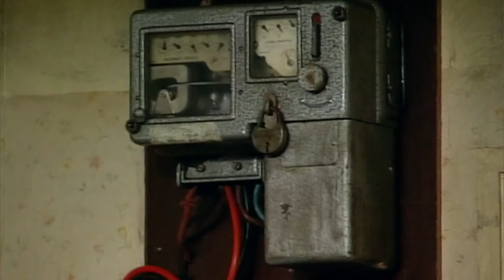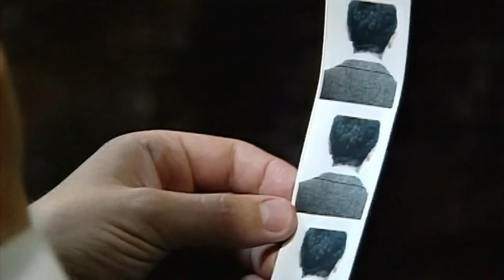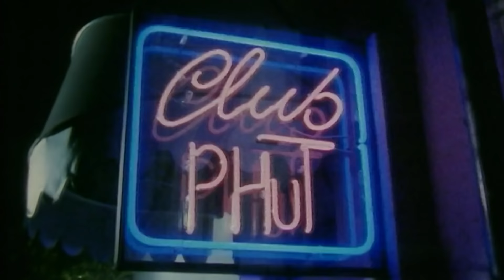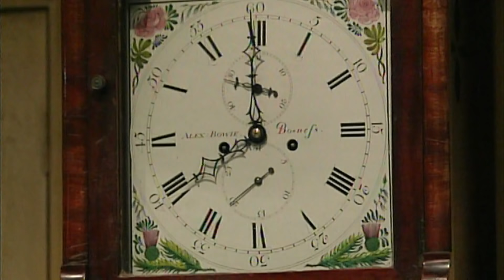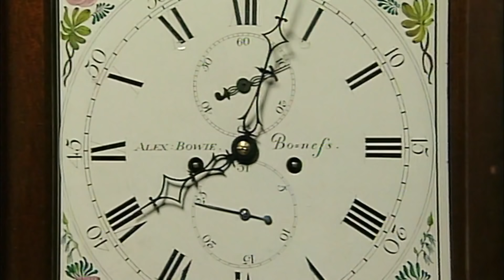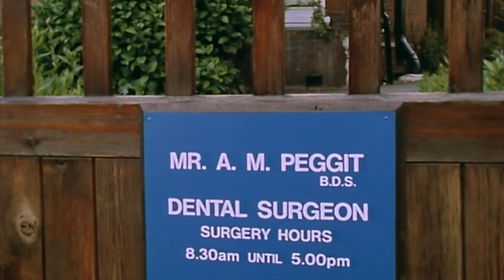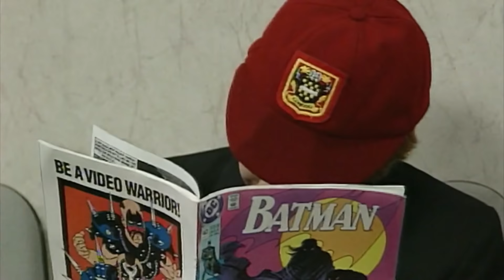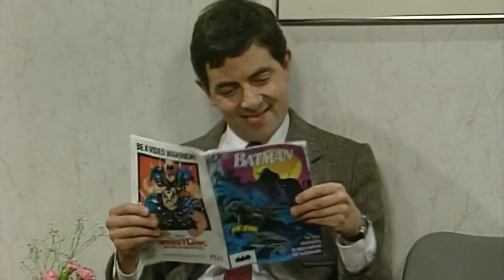La Nuova TV di Mr. Bean | Mr Bean Episódios Completos | Mr Bean Portugal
Mr Bean compra uma nova TV, apenas para experimentar um problema de recepção. Ele então dá um passeio no parque para experimentar sua nova câmera, que é prontamente roubada. Isso leva a um desfile de identidade, onde Bean faz o possível para descobrir a identidade do ladrão de câmeras. Mais tarde, a noite de Bean na cidade significa desastre para um mágico de palco. Por fim, Mr Bean mostra suas habilidades de dança no Club Phut.

Siga as aventuras clássicas de Mr Bean enquanto ele navega pelas hilariantes provações e tribulações da vida cotidiana.
 O engraçadinho Rowan Atkinson interpreta o incorrigível Mr. Bean nesta icônica comédia da TV britânica dos anos 90.